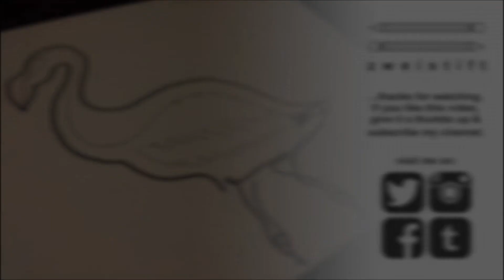ZWEISTIFT I FLAMINGO I TWOLINE DRAWING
Minimalistic drawing of an American Flamingo. Enjoy the video! :)